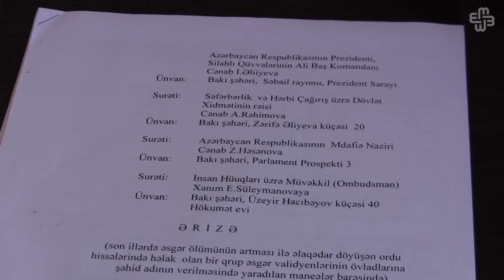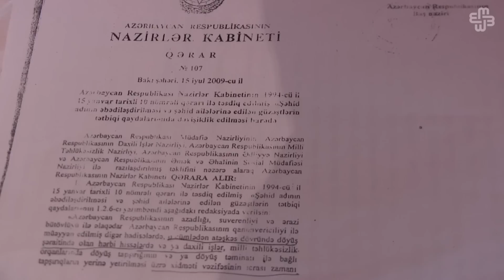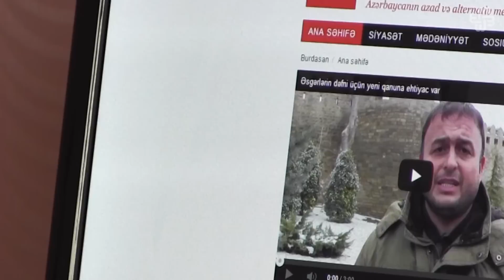Şəhid ölər, adı qalmaz...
Atəşkəs dövründə həlak olan əsgərlərin yaxınlarının böyük əksəriyyətini bir çox məqamlar narahat edir -- ölüm hallarının şəffaf araşdırılmaması, cəzasızlıq, şəhidlik statusunun, müavinətlərin alınmasındakı əngəllər, süründürməçiliklər və sair...